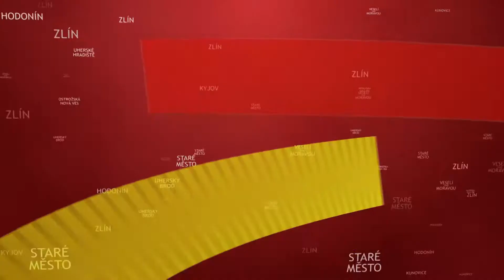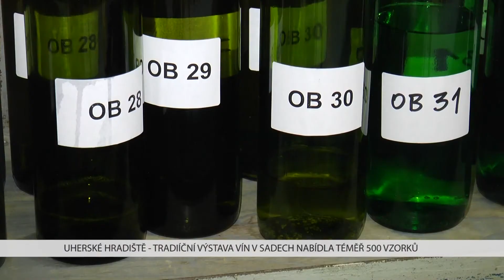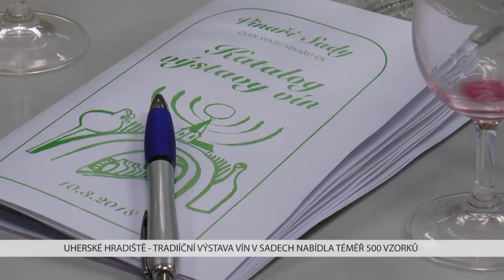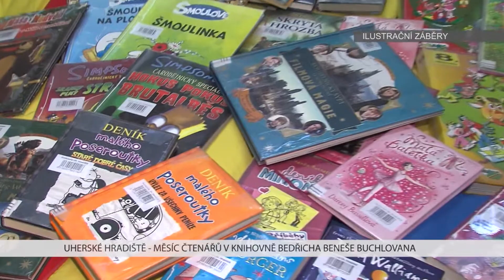TVS: Uherské Hradiště 12. 3. 2018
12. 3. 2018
Uherskohradišťská nemocnice zrušila zákaz návštěv / V Sadech se konal košt vína / Centrum Akropolis připravilo Jarní akademii / Knihovna připravuje měsíc čtenářů